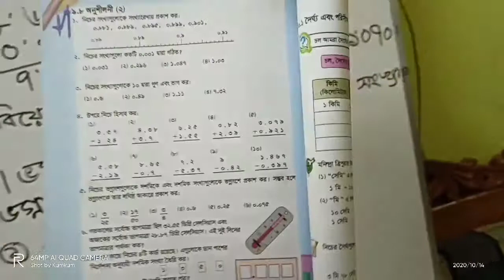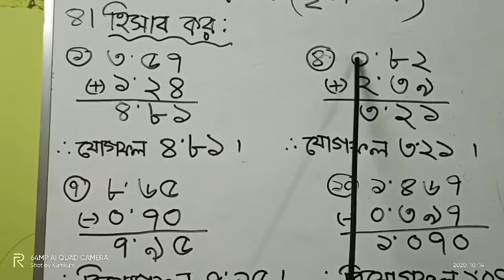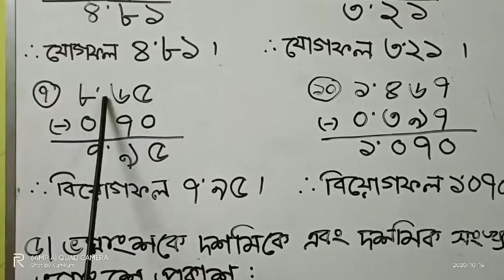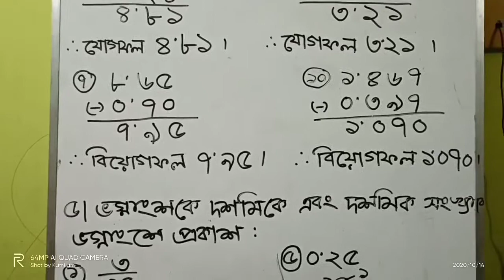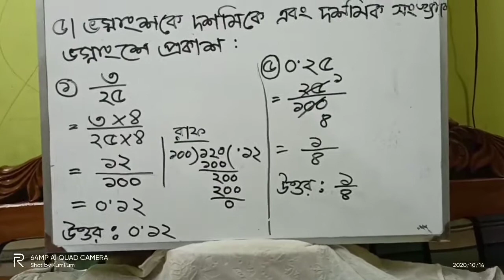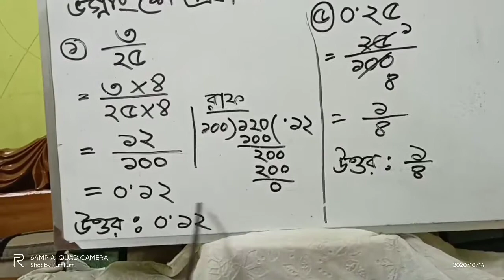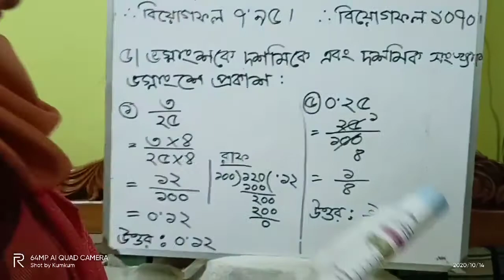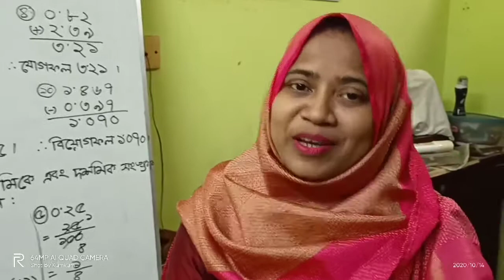Class- 4, Math, সৈয়দা কানিজ ফাতেমাসহ শিক্ষক